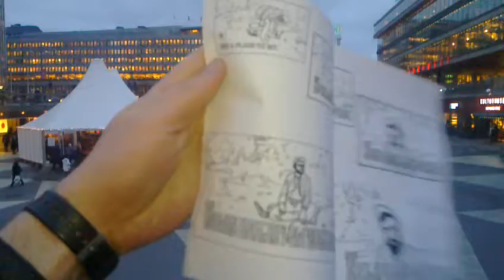NCD-C in Stockholm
"The world already has enough chairs. Designing new ones only takes time away from renovating the ones we already have". Not sure you can live without designing chairs? Try this on for a size